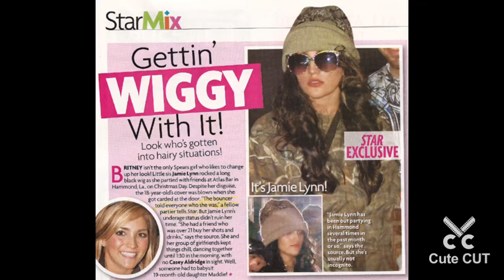Britney and Jamie Lynn Spears